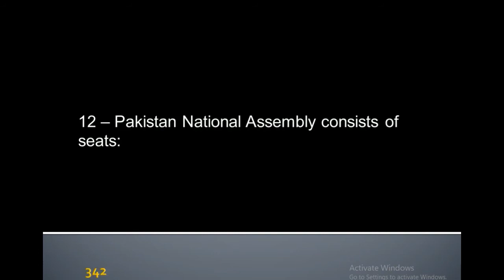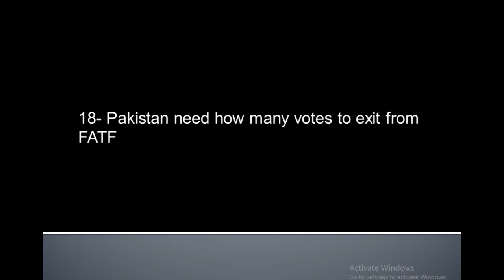Current Affairs CSS 2021 MCQS SOLVED